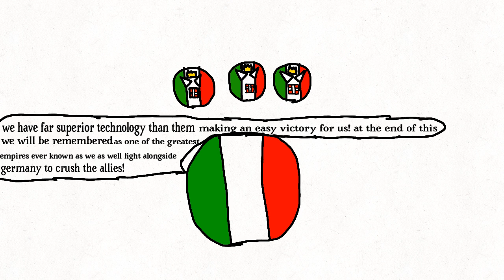Dreamer comics #4 country balls edition